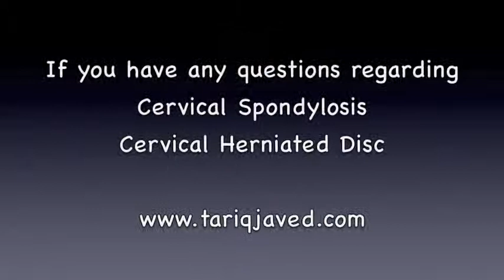Herniated Cervical Disc - Dr. Tariq JAved, MD - Atlanta, GA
Diagnosis:Herniated Cervical Disc
Surgery: Anterior Cervical Discectomy & Fusion